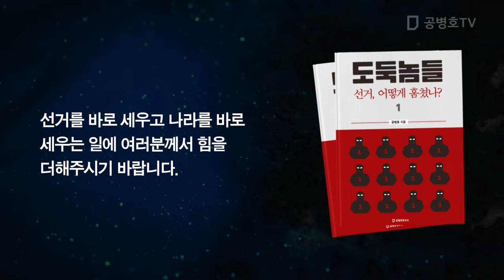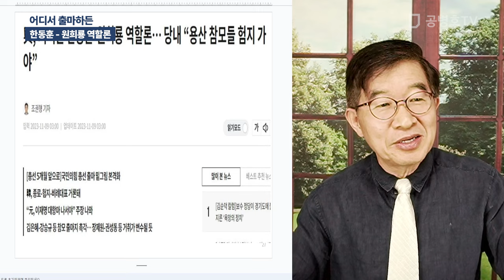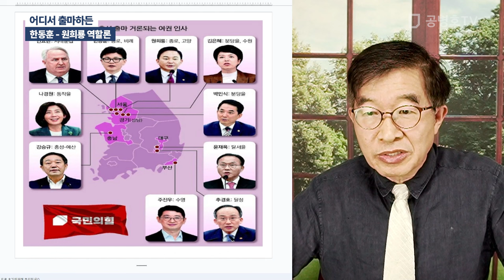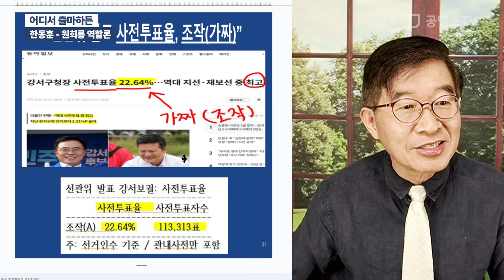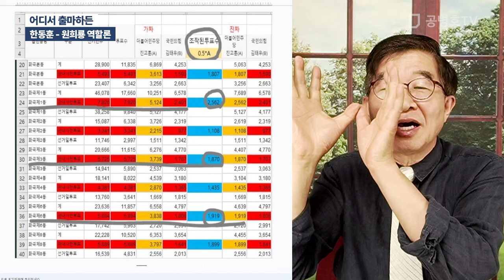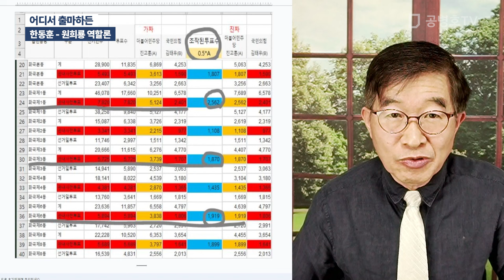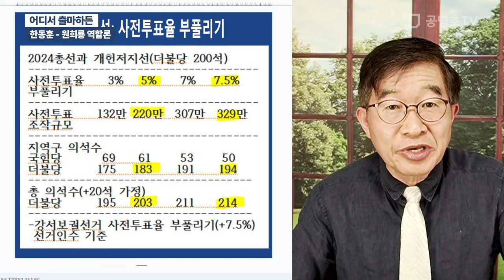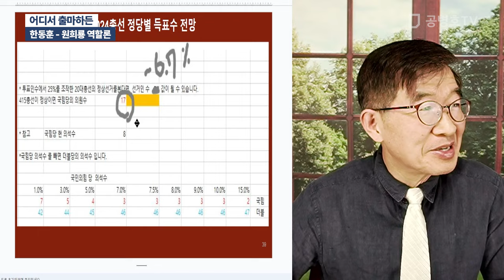어디서 출마하든 / 한동훈 - 원희룡 역할론 [공병호TV]